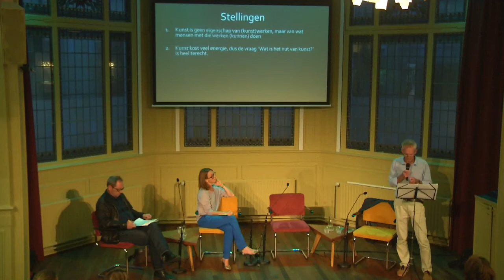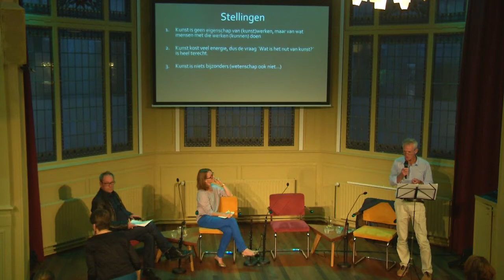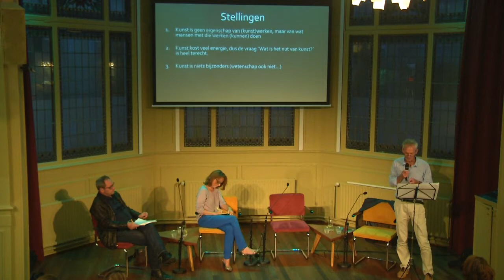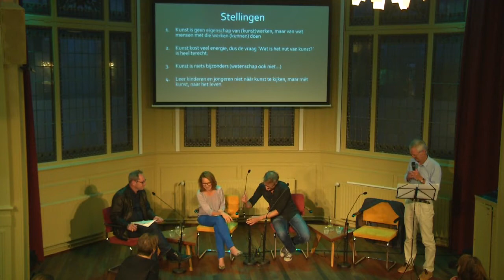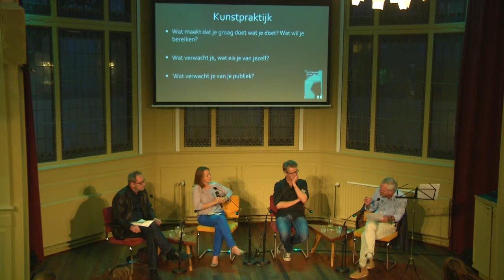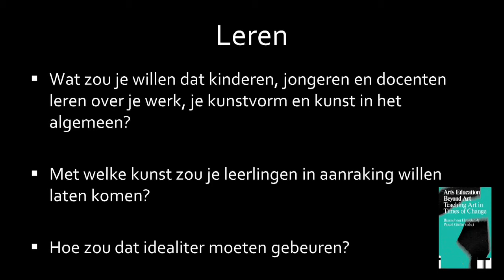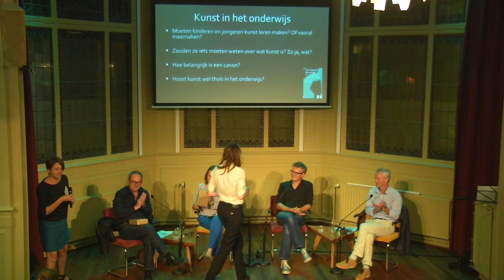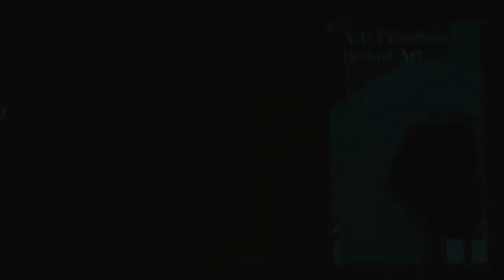De toekomst van kunst in het onderwijs - (Uitgeverij Valiz i.s.m. Akademie van Kunsten - KNAW )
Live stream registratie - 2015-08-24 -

De toekomst van ons kunstonderwijs

De culturele canon ligt onder vuur, nieuwe media veranderen de manier waarop wij informatie verwerken, en veel westerse samenlevingen bestaan tegenwoordig uit een mix van verschillende culturen. Onze cultuur verandert en onze houding ten opzichte van kunst verandert mee. Hoe kan het kunsteducatie in het basis- en voortgezet onderwijs beter op deze veranderingen aansluiten?

Op maandagavond 24 augustus presenteert Uitgeverij Valiz, in samenwerking met de Akademie van Kunsten - KNAW het boek Arts Education Beyond Art: Teaching Art in Times of Change, een bundeling van essays door academici en kunstenaars, vol scherpe analyses en creatieve ideeën voor een nieuwe benadering van kunst in het onderwijs. In het debat over kunst in het (basis- en voortgezet) onderwijs ligt vaak de nadruk op kunst als apart domein, waarbij de waarde van kunst als maatschappelijke kracht niet altijd naar voren komt. Arts Education Beyond Art beargumenteert dat juist het kunstonderwijs de unieke mix van verbeeldingskracht, cultureel bewustzijn en mediabeheersing kan bieden die zo belangrijk is in onze veranderende wereld.

Arts Education Beyond Art verschijnt op een moment waarop vernieuwing van het onderwijs volop in de aandacht staat: onder leiding van socioloog Paul Schnabel ging het Platform Onderwijs2032 de afgelopen maanden in gesprek met diverse maatschappelijke organisaties, waaronder de Akademie van Kunsten en de Koninklijke Nederlandse Akademie van Wetenschappen, over het onderwijs van de toekomst. Deze ontmoetingen resulteren in een advies dat platform Onderwijs2032 dit najaar aan staatssecretaris van Onderwijs Sander Dekker aanbiedt.

Op de avond zelf gaat Barend van Heusden, samensteller van Arts Education Beyond Art, in gesprek met Barbara Visser (beeldend kunstenaar) en andere leden van de Akademie van Kunsten over de betekenis en toekomst van kunst in het onderwijs.

In samenwerking met: Mondriaan Fonds, Fontys Hogeschool voor de Kunsten, Rijksuniversiteit Groningen en Akademie van Kunsten - Koninklijke Akademie van Wetenschappen.